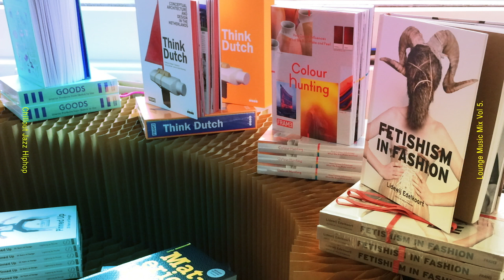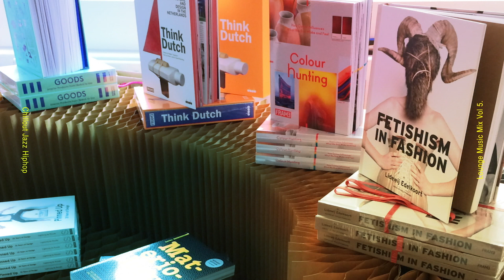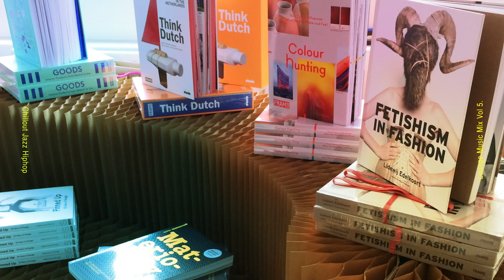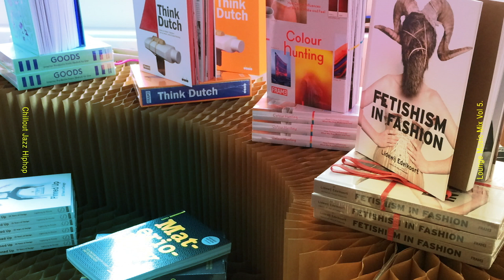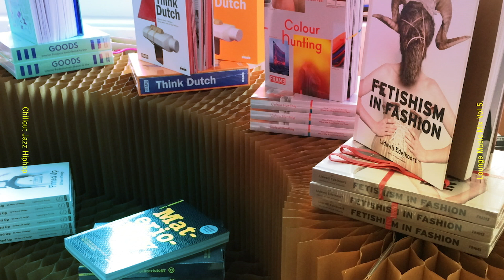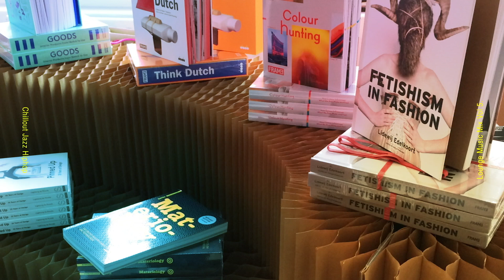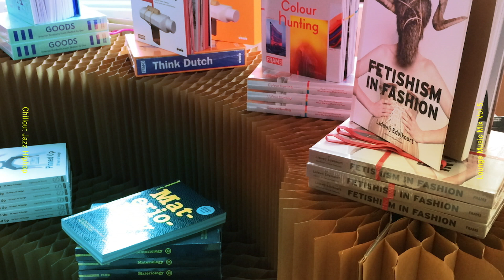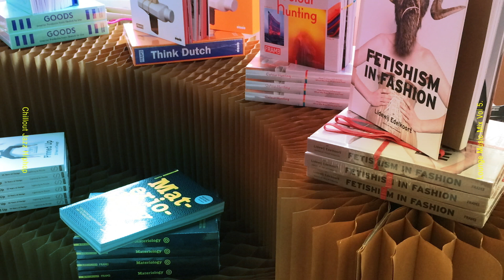♫ 1 hour music playlist ♫ lo-fi Chill out Jazz Hiphop & Lounge Music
1 hour Remix Music for studying, working and relaxing.